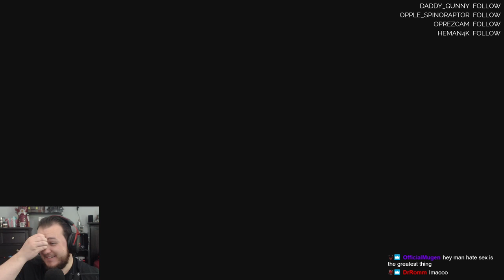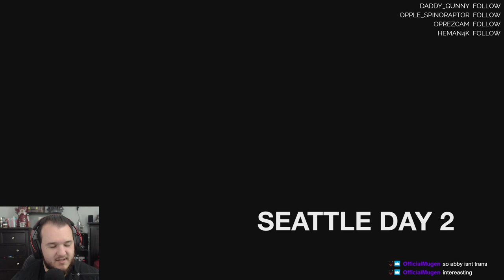The Last of Us Part II - Let's Play - Part 11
The Last of Us Let’s Play by CasasClay.